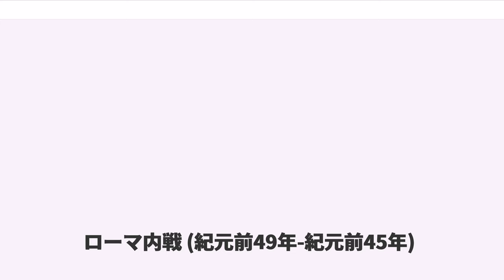ローマ内戦 (紀元前49年-紀元前45年)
ローマ内戦（） では、紀元前49年から紀元前45年の間に起きた共和政ローマ期の内戦について記す。グナエウス・ポンペイウス及び元老院派とガイウス・ユリウス・カエサル派の間で起こった一連の戦争で、カエサルが当時の国家に対して仕掛けたものである。

イタリア、ギリシア、エジプト、北アフリカ及びヒスパニアで争い、カエサル派が最終的に元老院派を打倒して独裁体制を確立した。

共和政ローマではグラックス兄弟による一連の改革に始まり、ガイウス・マリウスやルキウス・コルネリウス・スッラによる支配、ポプラレス（平民派）とオプティマテス（閥族派、元老院派）の争いなど後世「内乱の一世紀」と呼ばれる政情不安な状態が続いていた。紀元前59年にポンペイウス、カエサル、マルクス・リキニウス・クラッススは第一回三頭政治と後に呼ばれる統治体制を構築して権力を握り、カエサルは自身の娘ユリアをポンペイウスへと嫁がせたことで基盤を固めた。その後、カエサルはガリアなど3つの属州の総督として赴任してガリア戦争を戦い、紀元前55年にはポンペイウスとクラッススが共に執政官（コンスル）を務めた。

しかし、紀元前54年にユリアが死去、紀元前53年にパルティアとのカルラエの戦いでクラッススも戦死したことで第一回三頭政治が崩壊した。また、カエサルがガリア戦争の成功によりポンペイウスと同等の軍事上の権限を得たことに対し、元老院派はカエサルの権力拡大を危惧してポンペイウスと接近した。紀元前52年にはプブリウス・クロディウス・プルケル暗殺に伴うローマ国内の混乱へ対処するため、ポンペイウスを唯一のコンスルに選出した。元老院はカエサルがガリア総督としての任期切れ後にコンスルに立候補する意向であることを知り、カエサルから軍隊を引き離すことを模索した。紀元前50年12月、カエサルはポンペイウスも軍隊を解散させるならば自分も軍隊を手放すと元老院に伝書を送ったが、元老院はカエサルが不法に軍を維持するのならば「国家の敵」と宣告するとした。

カエサルの幕僚であるマルクス・アントニウス及びクィントゥス・カシウス・ロンギヌスはカエサルからの「応じられない」とする意向を元老院へ伝えたが、元老院はこれを拒否した。

紀元前50年、ポンペイウス及び元老院派はプロコンスル（前執政官）としてのカエサルの任期が終わったことを受けて、ローマに戻り軍を解散するよう指示し、カエサルがコンスルに立候補するのを禁じた。カエサルはコンスルの地位も軍隊の力もなしにローマに戻るなら、スキピオ・アフリカヌスのごとく罪に問われ、政治的に失脚させられると考えた。紀元前49年1月、元老院はカエサルに対して「元老院最終勧告」を発した。

紀元前49年1月10日、カエサルは子飼いの部隊である第10軍団と共に、ガリア・キサルピナとイタリア本土の境界であるルビコン川を渡るという決定的な一歩を踏み出した（イタリア本土（ルビコン以南、ブルンディシウム以北）へ軍隊を率いて侵入することは禁じられていたが、実際は過去にマリウスやスッラも攻め込んでいる）。なお、この際にカエサルは（賽は投げられた）と言ったとされる。

ローマへのカエサルの進撃に対して、無防備なローマにいることを嫌ったポンペイウスはローマから逃れた。ポンペイウスには影響下にある軍隊がいくつかあり、その中のドミティウス・アエノバルブスに対してカエサルがローマに着く前に途中で追捕するよう指示を出したものの、カエサルはドミティウス軍をコルフィニウム（現：コルフィーニオ）で打ち破った。カエサルはローマへ向かわずにポンペイウスを追ってさらに南下。ポンペイウスは自身の地盤である東方属州へ向かうためにブルンディシウムを目指し、クィントゥス・カエキリウス・メテッルス・ピウス・スキピオ・ナシカやマルクス・ポルキウス・カトら元老院議員もポンペイウスに合流するため南へ逃れた。

カエサルはポンペイウスへ会談をするように申し出たが、ポンペイウスはこれを拒否。その後カエサルもブルンディシウムへ到着したものの、紀元前49年3月にポンペイウスは自軍の船隊と共にギリシアまで逃れていた。この時カエサルの金庫は空っぽになっていたので、彼は元老院派との戦いに備えてローマの国庫の金を軍資金に充てた。

ポンペイウスが軍を集めている間、カエサルはポンペイウスへの合力が予想される...